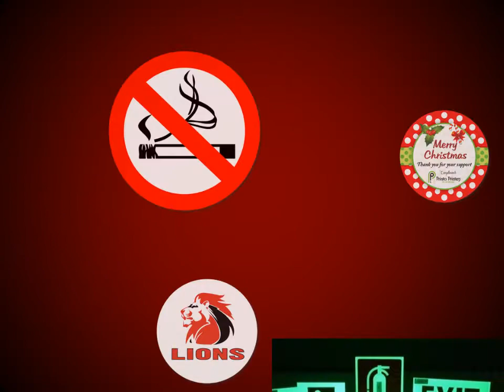Labels & Stickers - Custom Printed - Printo Printers